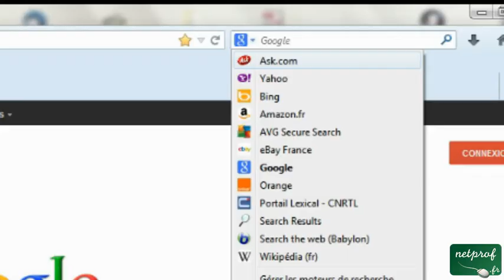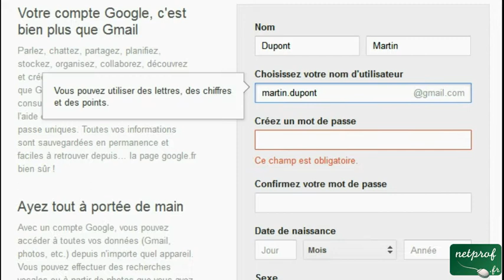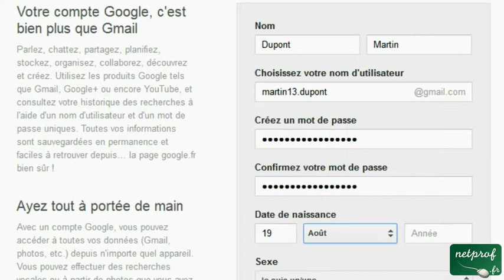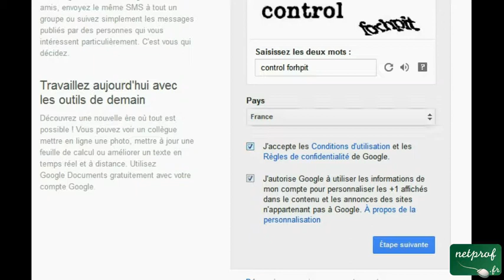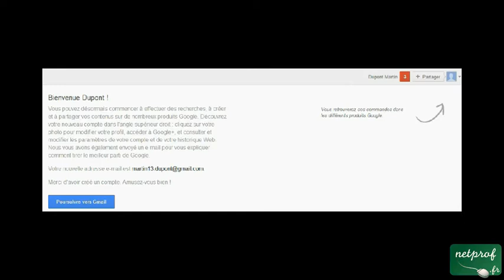Gmail : création et configuration d'un compte